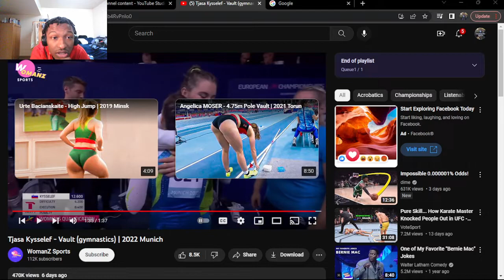IMMA MUNCH!!! Tjasa Kysselef - Vault (gymnastics) 2022 Munich (REACTION!)